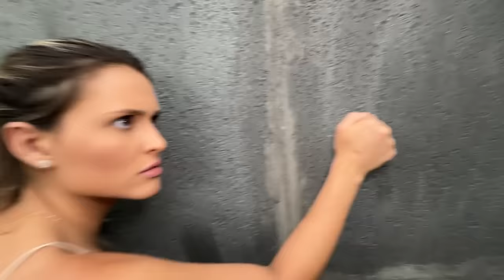TEM UM ESTRANHO MORANDO ESCONDIDO NA MANSÃO DA LAGOA!